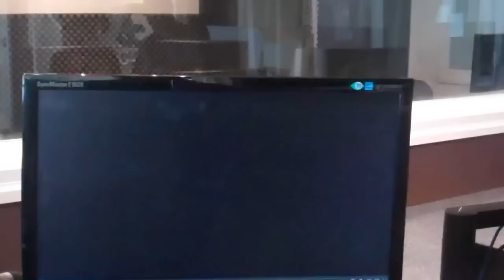Mark&Jem In The Morning: Doing The Drake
Wake Up With Mark&Jem from 6-10 on G987FM.
In ode to the HYFR... Mark Strong and Jemeni spark the NEW dance craze...DOING THE DRAKE!
Follow them on twitter @iamjemeni @strizzzy @G987FM